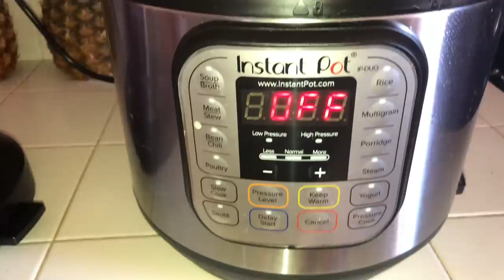COOKING FOOD FROM THE DUMPSTER +DELIVERING..